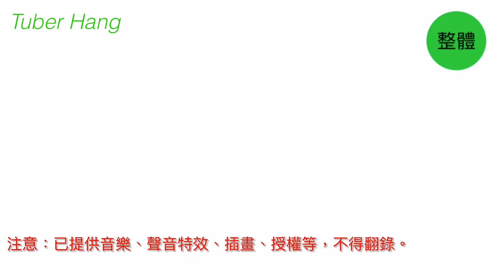【Cocotama Animation】ポーカー！ここたま | Ep. 15 追蹤與威脅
角色：
Penne（ペンネ）
Pipopa（ピポパ）
Luechan/柳橙（ルーチャン）
Limey (ライミー)